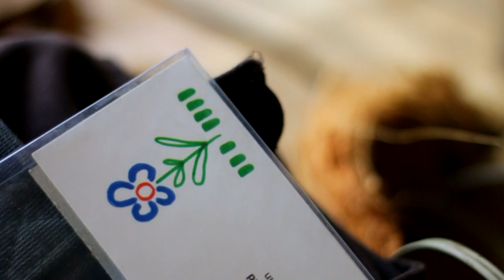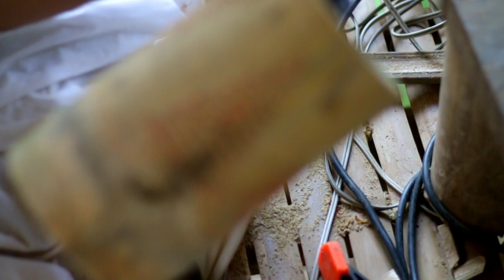How to make bamboo lamp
OBT is the NGO which is located in Chiro near Kompong Cham Town. It is provided free of charge for the kids and it give more jobs to the community in Chiro.